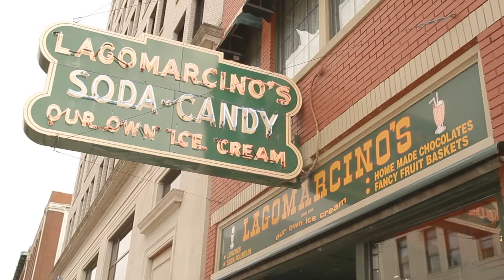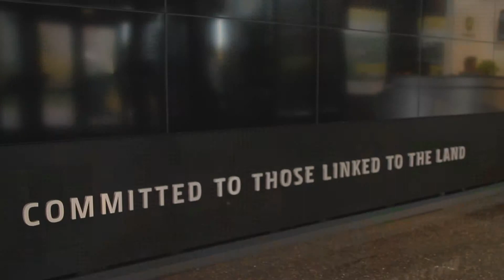Auf dem mächtigen Mississippi nach „Quad Cities"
Die „Quad Cities" sind eine Kombination aus vier Städten: Davenport und Bettendorf in Iowa, Moline/East Moline und Rock Island in Illinois. Diese Städte liegen entlang des Ufers des großen Mississippi. Genießt ein Mittag- oder Abendessen an Bord der „Celebration Belle", eines Dampfschiffs, während Ihr über den majestätischen Fluss fahrt. Den Charme alter Zeiten findet Ihr in einem Süßwarengeschäft namens „Lagomarcino's", einem Geschäft aus einer anderen Zeit. Den modernen Kontrast dazu bietet der „John Deere Pavilion". Wie Ihr seht, ist in den „Quad Cities" für jeden Reisenden etwas Unterhaltsames dabei.